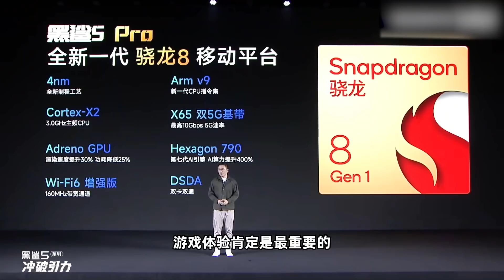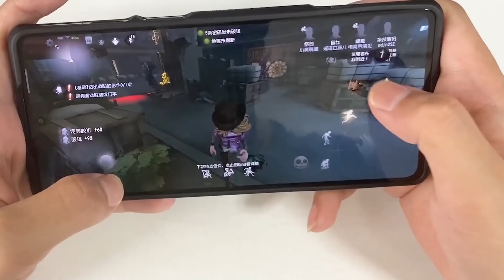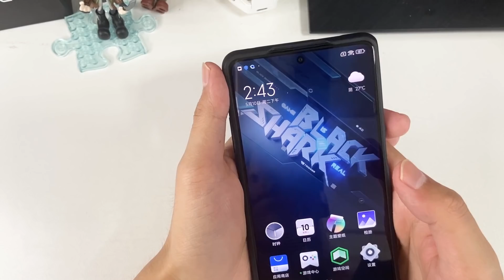开箱：给女儿搞了一台游戏手机当儿童节礼物，这就是别人家的老爸